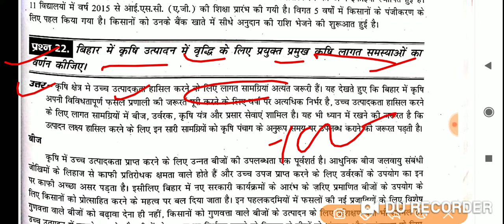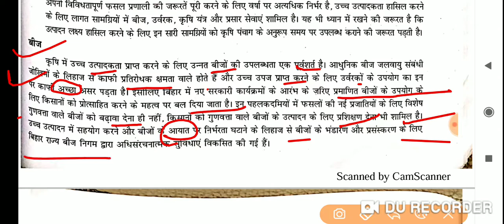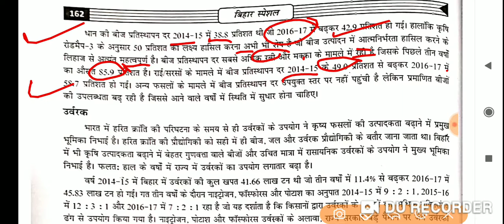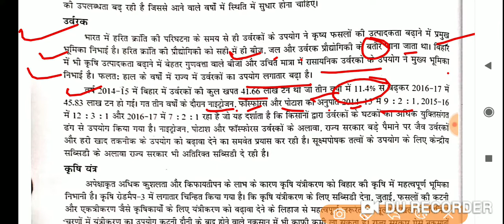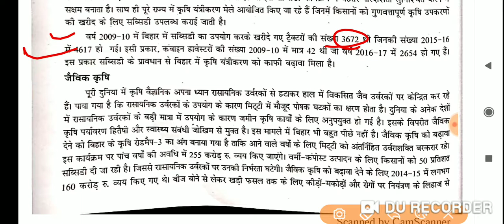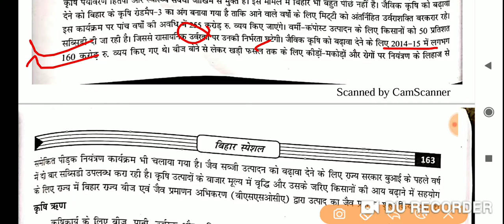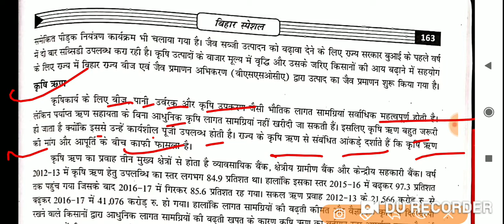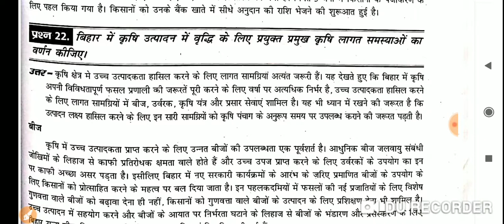BPSC main Exam - बिहार में कृषि उत्पादन में वृद्धि के लिए कृषि लागत में समस्या